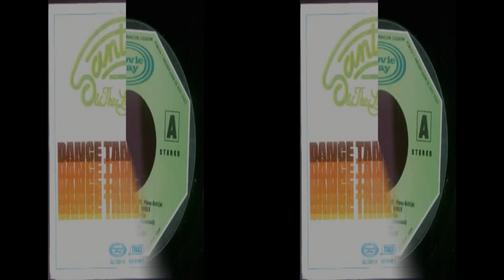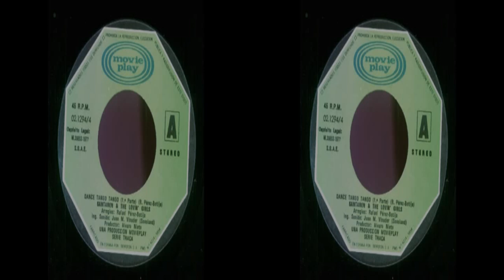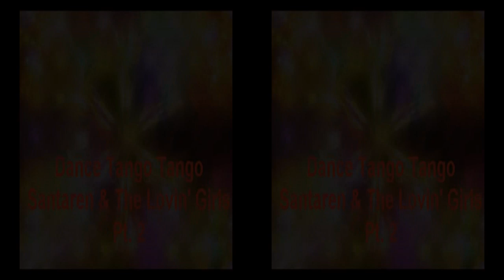SANTAREN THE LOVIN' GIRLS DANCE TANGO TANGO 1978 3D.WMV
Si recuerdan el mundial de argentina 78, este es lo q salio al aire antes del mundial, tendria 12 años cuando la escuche, tube ese vinil en 45 rpm y lo perdi en un incidente climatico en el 80.